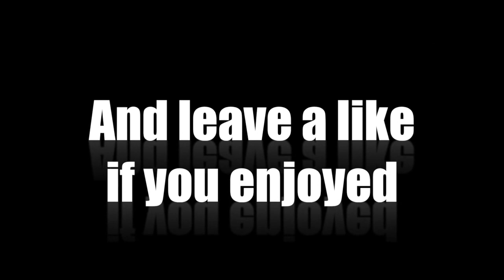Growtopia : From Dirt to Crystal Cape. Episode #1. First World Lock.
Hey guys.Today i am going to start new series - From Dirt to Crystal Cape. In this episode we earned our first world lock.
Peace.
Peace out!